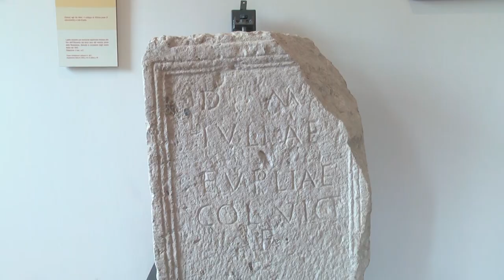Museo civico Aufidenate di Castel di Sangro: recuperati altri reperti - 20/03/2024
Servizi TG | Museo civico Aufidenate di Castel di Sangro: recuperati altri reperti | 20/03/2024